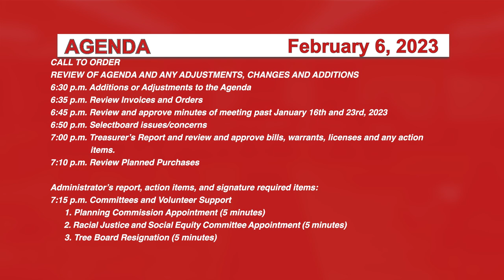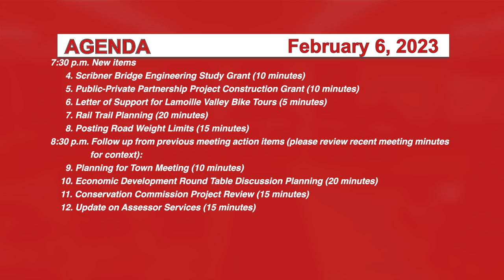Johnson Selectboard 2/6/23